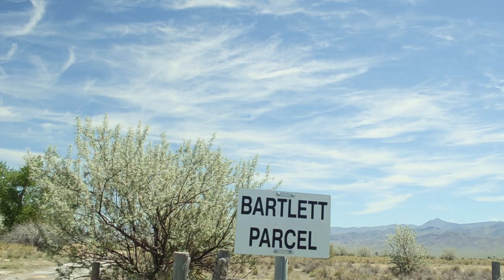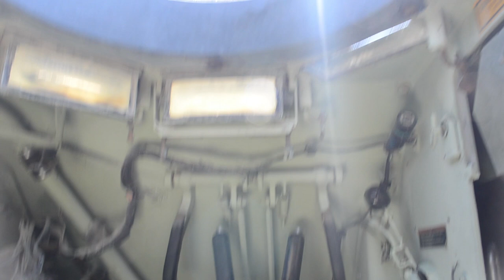Dixie Valley Tanks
I take a self guided tour of Dixie Valley up in Northern Nevada where the US Military has placed a few tanks for target practice. Come check this place out for a few minutes!

EFX5
"Won't you come and join the party"

My Wish List
1970 N. Leslie Street #949
Pahrump Nevada, 89060